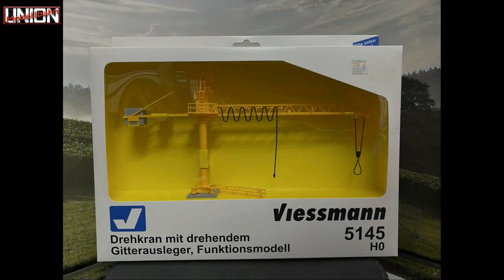Werkseitig ausverkauft - Drehkran Funktionsmodell - Viessmann 5145 - Spur H0 1:87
Modell eines funktionierenden Drehkrans. Das Modell ist aktuell werkseitig ausverkauft!